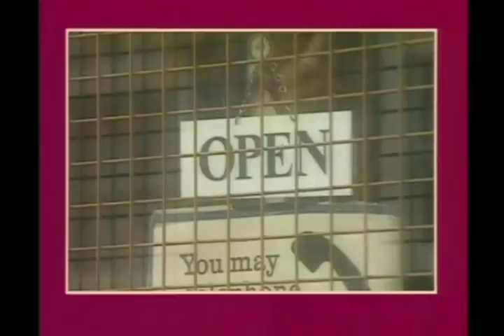Desmond's S01E04 (Hello, Auntie Susu)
Shirley's obnoxious older sister arrives but begins to annoy everyone when she takes without asking and does things how she wants in her sister's house